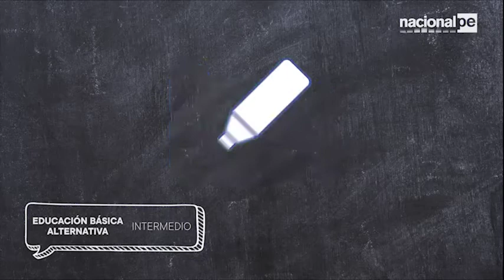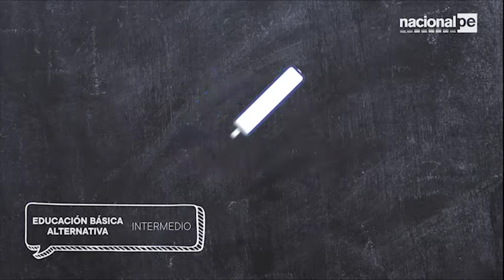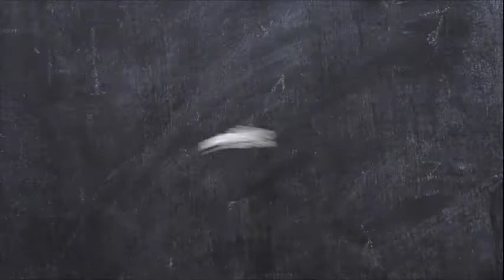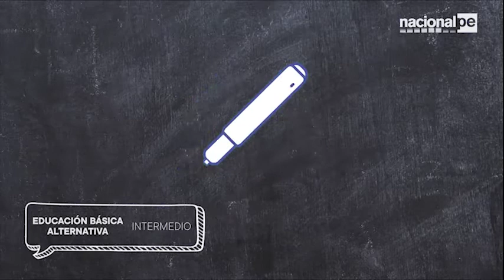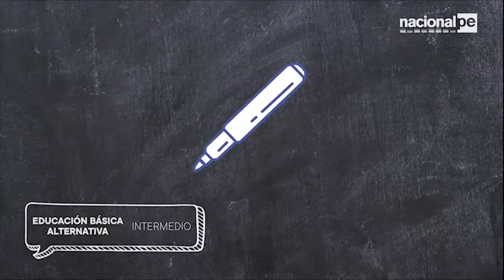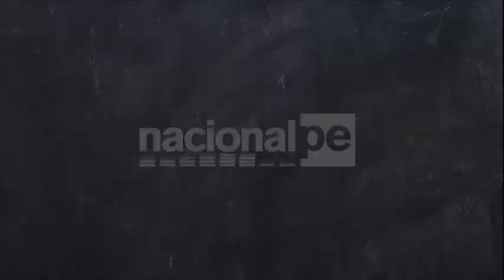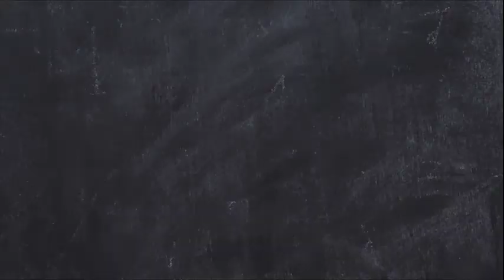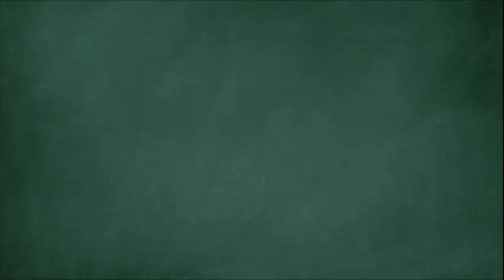APRENDO EN CASA - 16/04/20 - EBA- Ciclo Intermedio - Matemática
Tema: Resolvemos problemas de sustracción